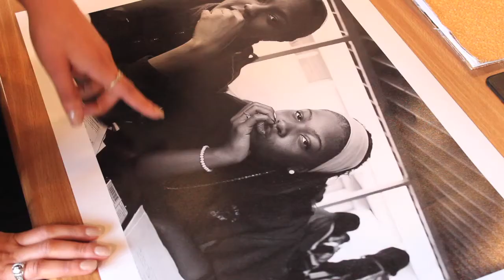Venice Arts Interviews Angela Francis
Venice Arts Interview with Advanced Photography Student Angela Francis.

Now in its 21st year, the mission of Venice Arts is to ignite youths’ imagination, mentor their creativity, and expand their sense of possibility through high quality, accessible media–based arts education programs. Our programs also serve as a catalyst for people of all ages, living in low–income or underrepresented communities, to create and share personal and community stories through photography, film, and multi–media.